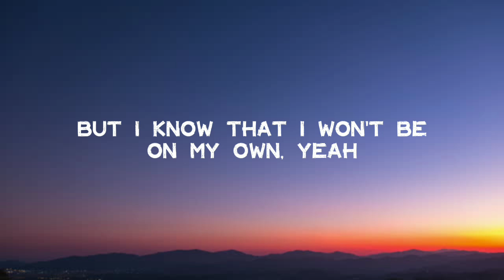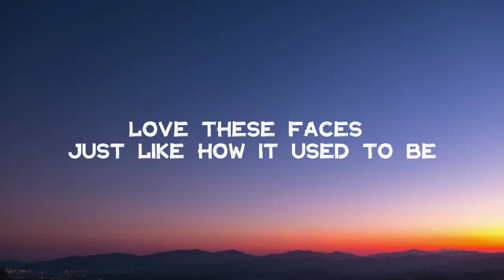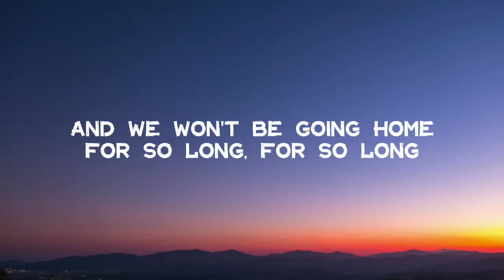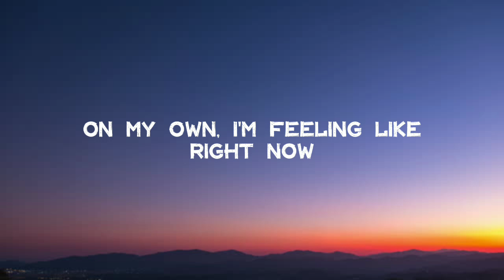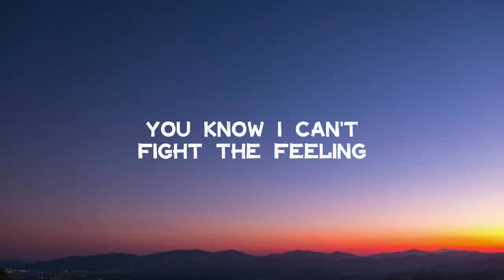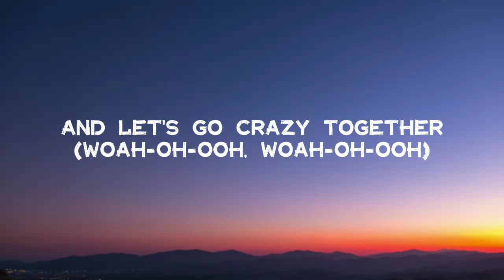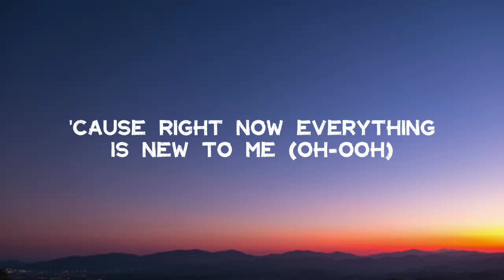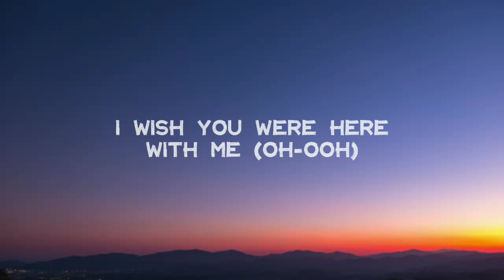One Direction~Right Now (Lyrics)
Lyrics 🎤

[Pre Chorus]
that we won't be going home for so long, for so long
I love this feeling and

[Chorus]
Right now
I wish you were here with me (Oh-ooh)
'Cause right now
Everything is new to me (Oh-ooh)

[Pre Chorus]
And we won't be going home
For so long, for so long
But I know, I won't be on my own

[Chorus]
Right now

[Bridge]
And I could do this forever (Woah-oh-oh, woah-oh-oh)
And let's go crazy together (Woah-oh-oh, woah-oh-oh)

[Chorus]
Right now

One Direction Lyrics 🎤